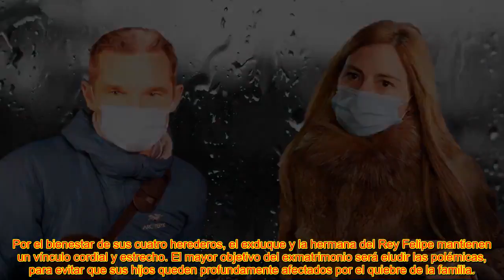🔥EL ACUERDO DE DIVORCIO QUE IÑAKI URDANGARIN Y LA INFANTA CRISTINA Y@ NO PUEDEN OCULTAR